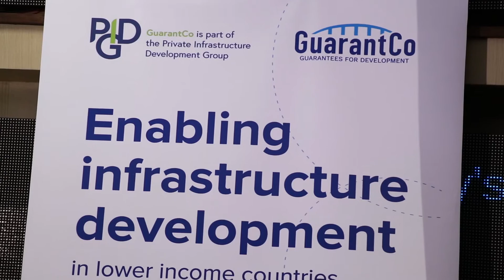Acorn Holdings Africa Green Bond Listing